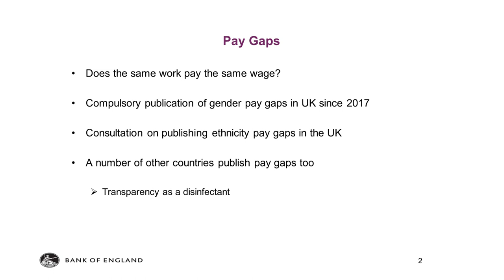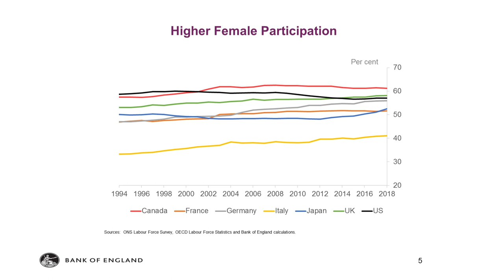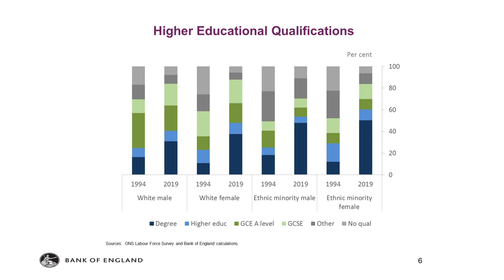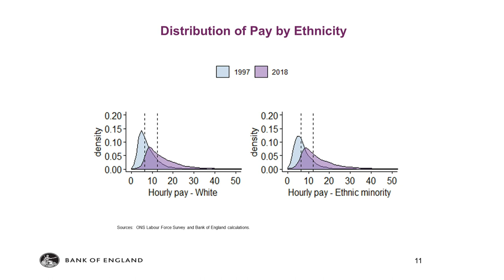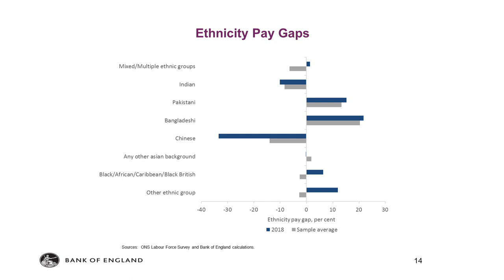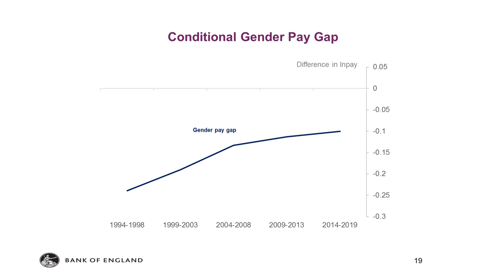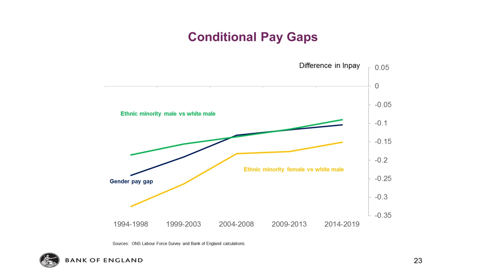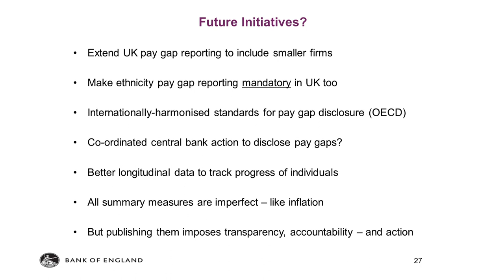ECB Gender and career progression conference Andy Haldane, Bank of England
Andy Haldane, Bank of England

Pay gaps in the UK have decreased between 1994 and 2019 for both ethnicity and gender, albeit at a decreasing rate since the financial crisis. Ethnic minority women earn less not only compared to ethnic men, but also all other females. This paper also explores how factors such as education, occupation, and sector of employment amongst others can account for differences in pay across gender and ethnicity and over time.